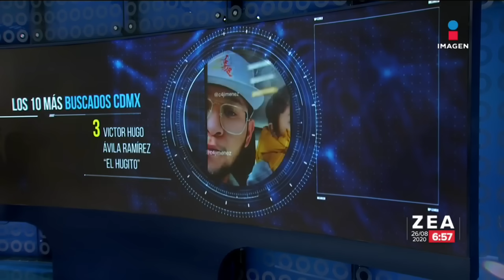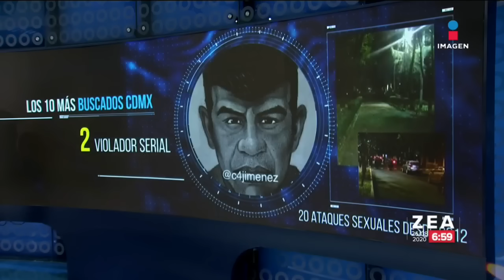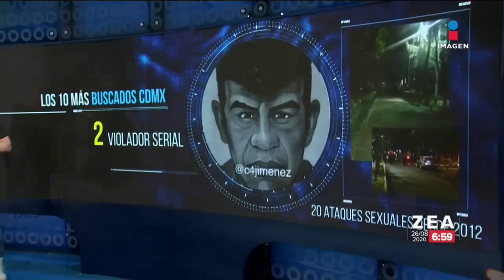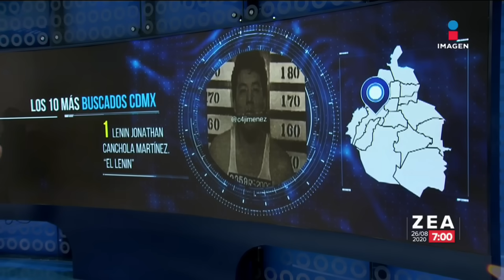Ellos son los 10 delincuentes más buscados en la CDMX | Noticias con Francisco Zea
Desde extorsionadores, secuestradores y homicidas, ellos son los 10 delincuentes más buscados en CDMX